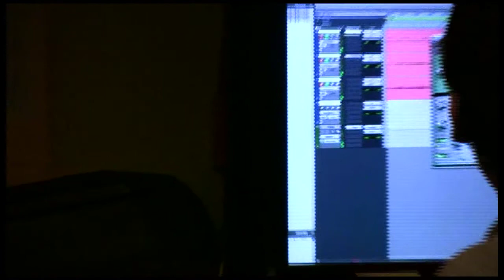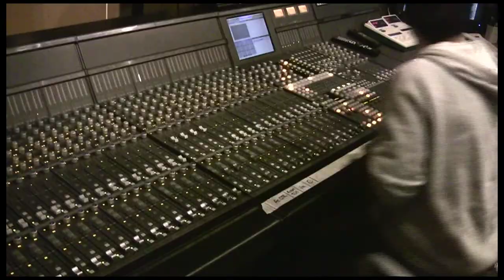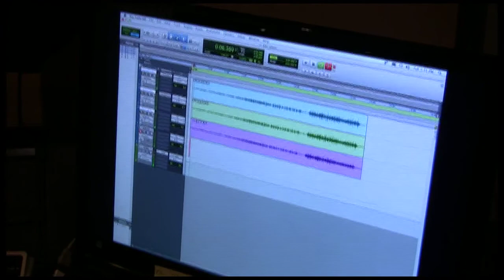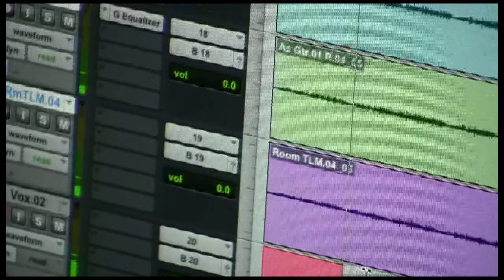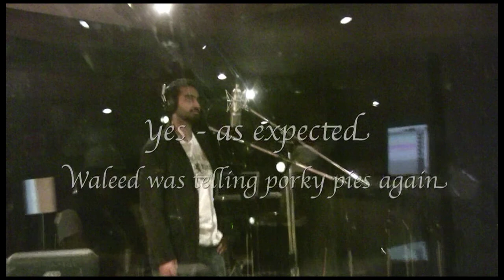Recording "Storm" with Waleed Aly at Alberts Studio's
I wrote a song on air with Waleed Aly a few months back - so we set ourselves the goal of recording it "for real" :) Waleed flew from Melbourne to Sydney and we headed to Alberts Studio's. here's behind the scenes and hopefully soon you'll get to hear the recording!
x